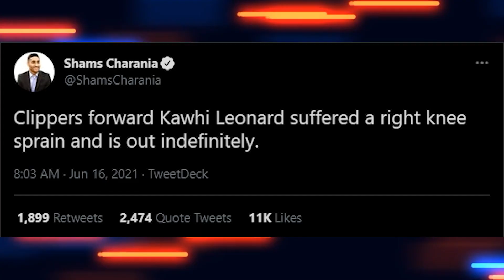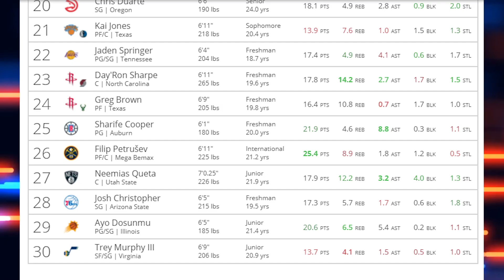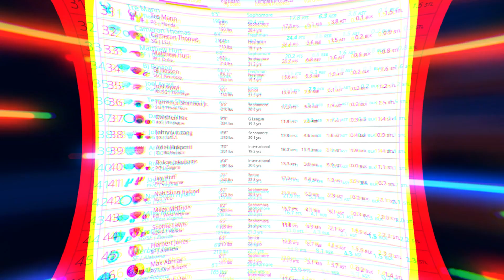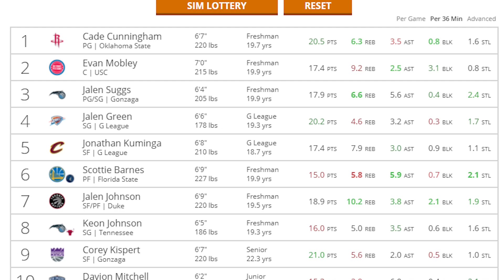Can The Knicks Move Into The Top 5 Of The 2021 NBA Draft!? | Reading Your Comments #10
The Knicks have a lot of decisions to make with 4 different picks going into the draft. Can The Knicks Move Into The Top 5 Of The 2021 NBA Draft!?

OUTRO SONG!!